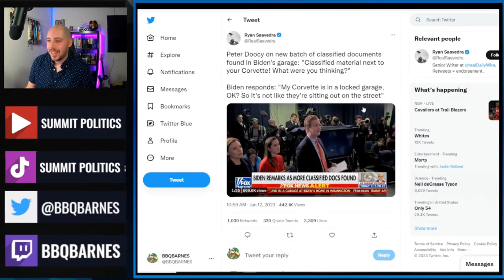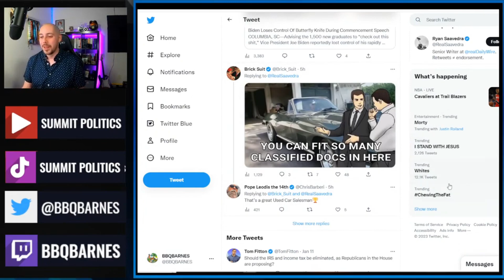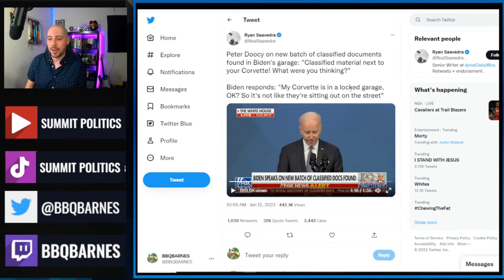More Classified Files Found! When Will Biden Get Raided By The FBI!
So more classified documents where found this time in Biden's garage